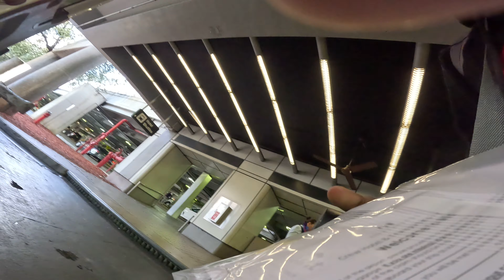ARRIVING IN AMERICA MIAMI FROM AFRICA KENYA 🇰🇪